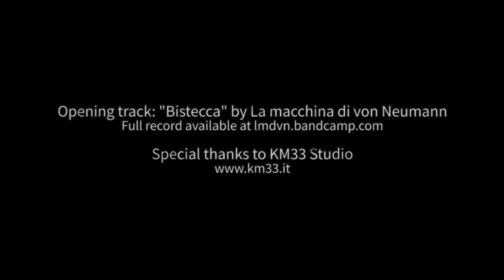Diril Cymbals AD Series Hi-Hat 14" - Quick Demo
A peek into Diril Cymbals AD Series Hi-Hat 14" by La macchina di von Neumann.